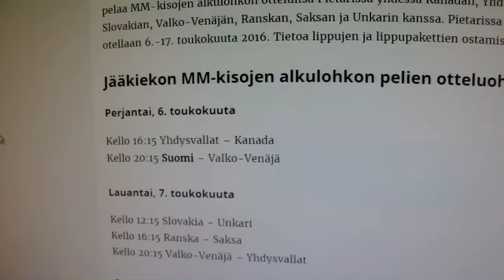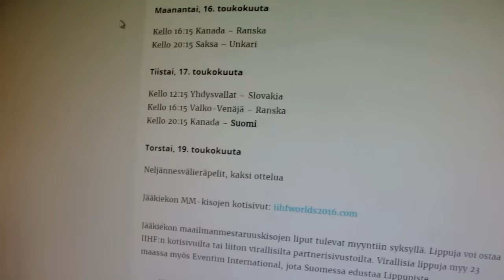Sunnuntai- vlogi suomes ja englannis